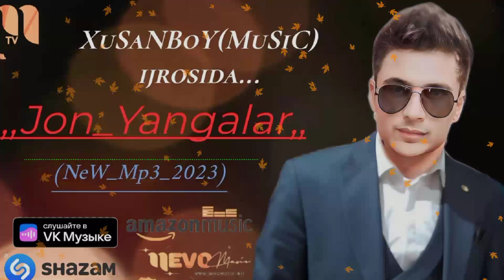𝐗𝐮𝐒𝐚𝐍𝐁𝐨𝐘(𝐌𝐮𝐒𝐢𝐂)_𝐈𝐣𝐫𝐨𝐬𝐢𝐝𝐚_-_𝐉𝐨𝐧 𝐘𝐚𝐧𝐠𝐚𝐥𝐚𝐫_(𝐀𝐮𝐝𝐢𝐨_𝟐𝟎𝟐𝟑)